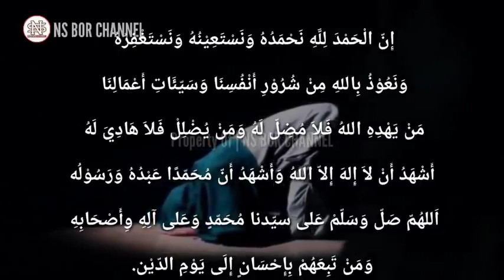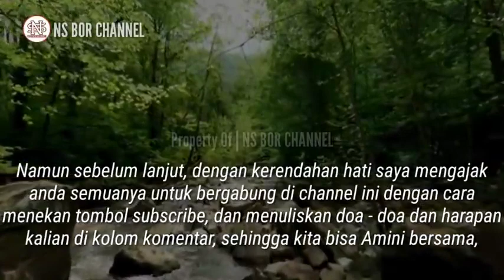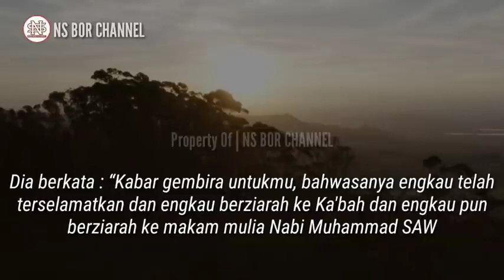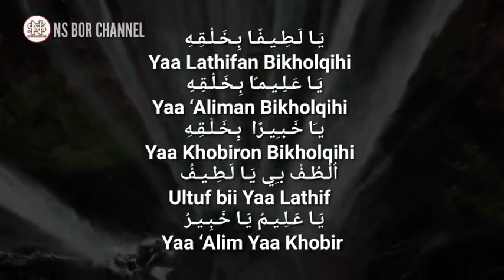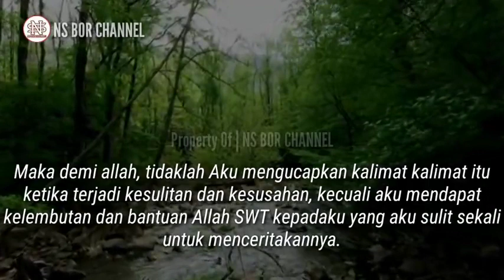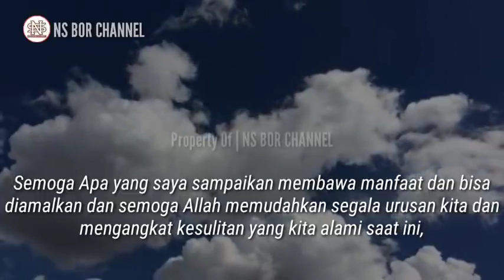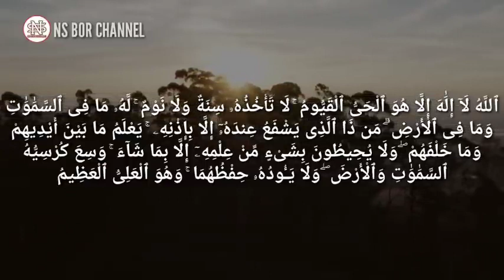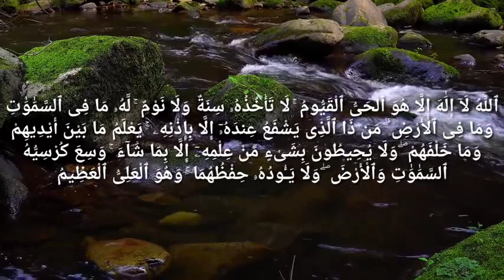Do'a Nabi Khidir A.S | Baca 3 Kali Maka Semua Masalah dan Kesusahan Anda Akan Selesai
Bacalah do'a ini 3x maka semua masalah yang akan di hadapi akan mudah untuk menyelesaikannya..

Jangan lupa ditonton vidio yang lain nya...

Solawat penyejuk jiwa

Solawat asigilil

Ruqyah ampuh mendatangkan rezeki

Syekh ali jaber surat yasiin

Syekh ali jaber surak al waqiyah